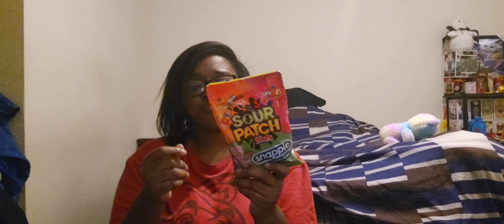Happy Halloweenie, 2024!!!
Happy Halloween from the Immature Nerd